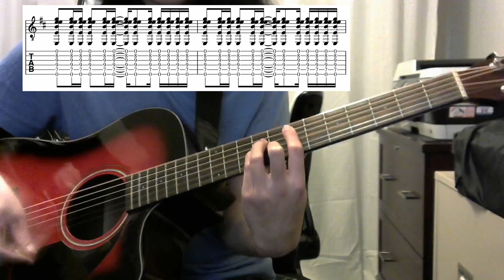[UPDATED] Duvet - bôa - guitar tutorial (strumming/chords)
New album "Starlight" out now!